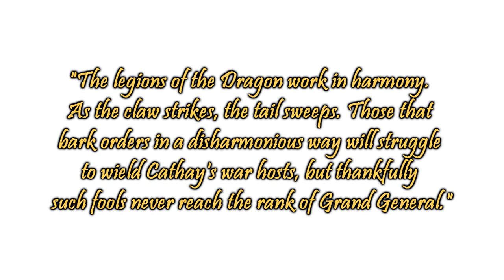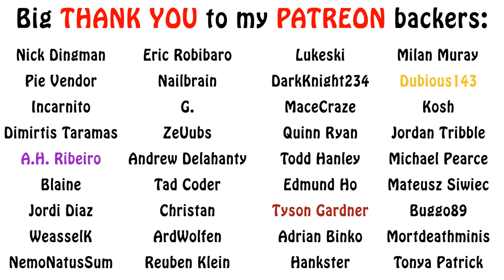Warhammer Fantasy Lore - Armies of Grand Cathay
In this second episode on Grand Cathay, we describe its armies and mainstay infantry. Enjoy!!!